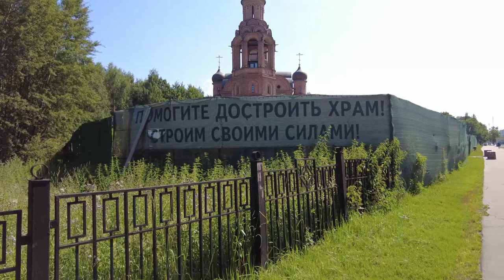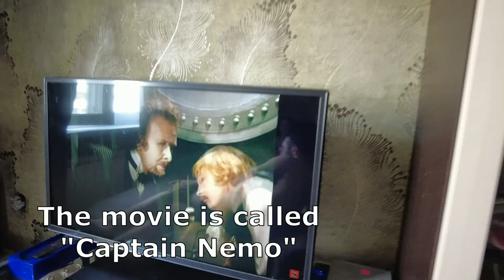Swimming in The Fountain/Summer Fun In The City/Russian Family VLOG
Welcome to my family's beautifull summer suturday while we have fun in one of Mowcow fountains and a little ice-cream picnic!

What do you think about playing in a fountain? Do you let your kids get wet like that? My parents would never allow me to do something like that when I was little...

Marina

(free music)